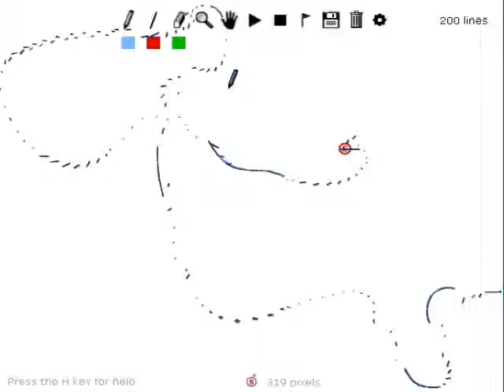Lemur - Olecool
Lemurs make up the infraorder Lemuriformes and are members of a group of primates known as strepsirrhines, endemic to the island of Madagascar.